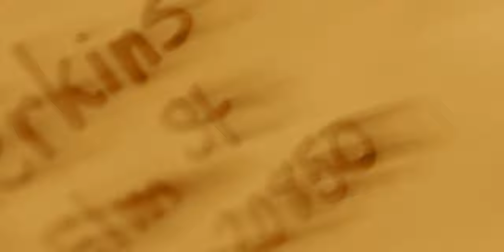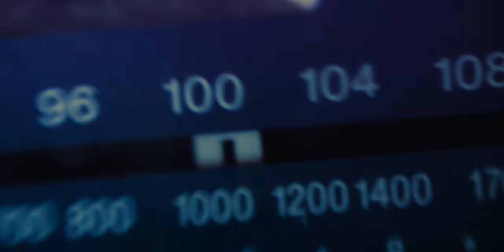The Ludicrous Possession of Andy Perkins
A group of kids throw a surprise birthday party for their friend, but it doesn't go as planned... at all.

CAST
Olivia Juras
Isaiah Calfee
Emilio Luz-Ricca
Lily DiBenigno
Luna DiBenigno
Grace Barnes
Johnny Pippins
Mia Farmer
Jack Hughes
Reilly Evans
Olivia Springberg

Ethan Spitalney & Jasper de Boor

EDITED BY
Tom Bolles & Ethan Spitalney

Tom Bolles

EFFECTS MAKEUP BY
Io Kovach & Reilly Evans

TECHNICAL SPECS

16:46 Runtime

2.00:1 Aspect Ratio

Camera:
Panasonic GH5

Audio Recorder:
Zoom H5